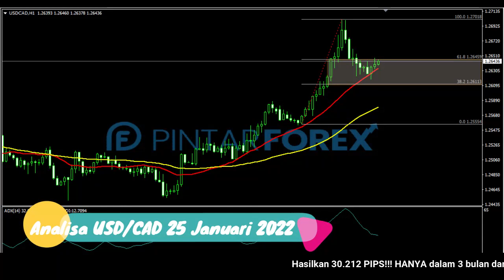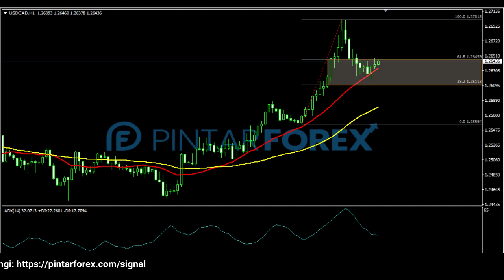🔴 LIVE: Analisa Forex Hari Ini 25 Januari 2022 Waspadai USD-CAD Sedang Bullish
"Analisa Forex Hari Ini 25 Januari 2022 Waspadai USD-CAD Sedang Bullish